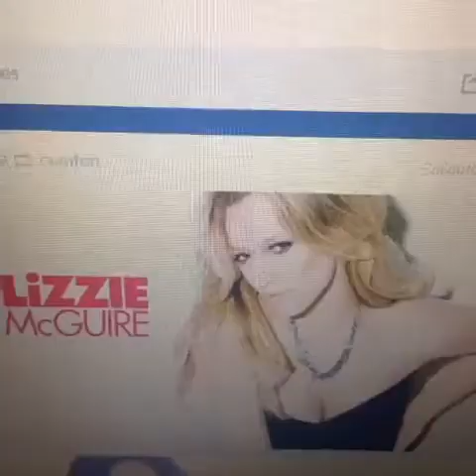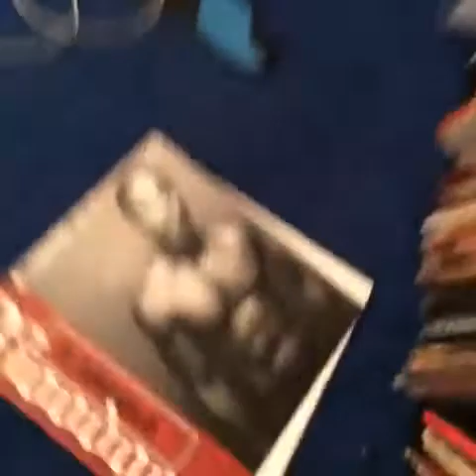Best Of Vines Popular Today 6-03-14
Original vine links:
Forget You- Cee Lo Green singing 💕

Like a fly mamacita, fuego 👌🔥 throwback song -

When my friends don't invite me to something -

Look how grown up they all are now and then

Funniest video I've seen in a while 😂😂😂 poor

kid can't get to the damn Oreo! 😂😂 -

an urban japanese legend says 📜 -

Brittany Furlan is tired of packing boxes for

THE NASTY BIRDS ARE BACK -

He caused an avalanche and almost went down

The way I act when I'm drunk is too funny

Giving up Chocolate For Lent.

Iniesta could do this all day. Magista

play this for any girl i bet she take off her

Amazing Bmx trick superhumans

When your jam comes on when you're studying

and you can't help it -

Bathroom Rant 😷😅. Wash your hands, use a paper

towel, and avoid dick hands 👐😂👌.

Stubbing your toe be like..😂😂

BEST SNAPCHAT STORY EVR: LoganPaul -

Joe Charman IDoneAJoeVine remake News

Simon Cowells first pictures of baby released!

Same trevor same! 😍😂😏 Jc Caylen, Trevor Moran

Probs to @footyvine thanks for 49k guys that

means a lot soccer soccerking

Gay rapper lists his favorite fruits -

When you finish homework late at night.. -

When you make it to class just on time😂😊 LIKE

AND REVINE FOR MORE❤️ FOLLOW IF YOU LOVE

YEEET CRUSHED IT SheLovesMeechie

Remake of Brenna Shea's "If I got you" Lydia

Traylor, Caroline Traylor -

This actor just fucking RUINED this

okay panda bitch -

My one handed collarbone breaking catch with 2

minutes left to help us win the 2012 state

Messi makes it look so easy

Late night thought: Modern day love song.  😂

Inspired by pop culture. (Remix of "Crazy

Girl" by Eli Young Band) -

Ukulele Jamz - Part One TheMoonSong

Mi Padre Nunca me dejara Rendirme!!!

Bossie came out big as shit lol -